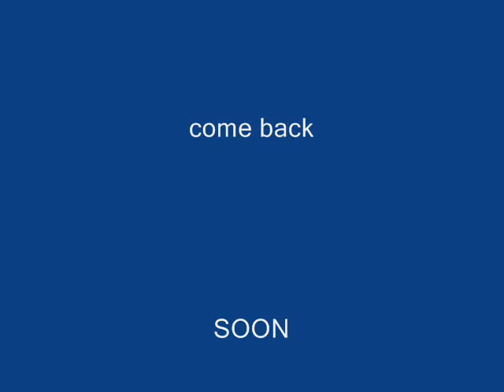STAR WARS Jedi Down..